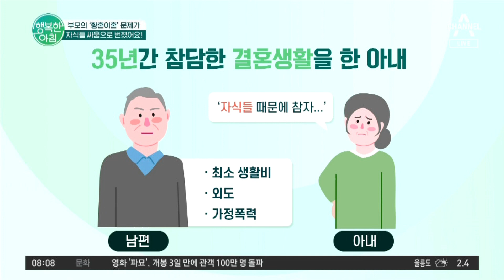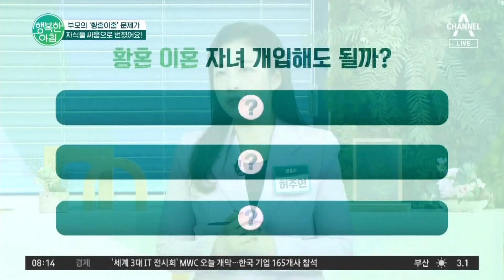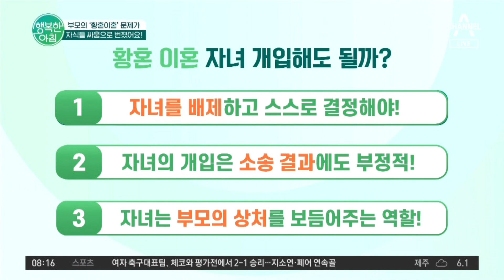부모의 이혼 문제, 자식들 싸움으로 번진 사연 황혼이혼 | 행복한 아침 1303 회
그 법이 알고 싶다
부모의 '황혼 이혼' 문제가
자식들 싸움으로 번졌어요!